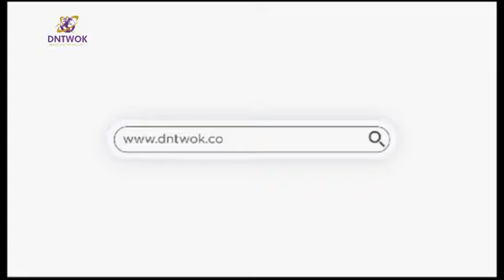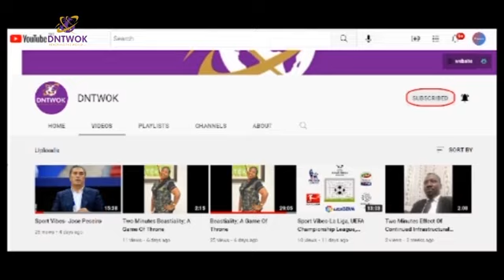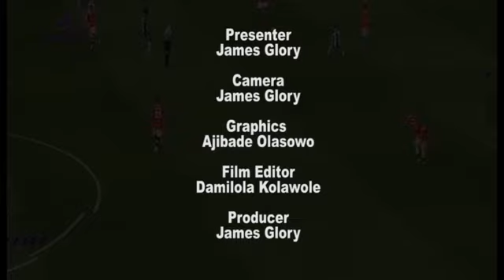Sport Vibes: Carlo Ancelotti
Carlo Ancelotti makes history with Real Madrid as the Spanish giants secure their 15th Champions League trophy. Ancelotti also becomes the first coach to win the European Cup five times, pulling clear of three-time winners Bob Paisley, Zinedine Zidane, and Pep Guardiola. He has now won the trophy twice with AC Milan and three times with Real Madrid.